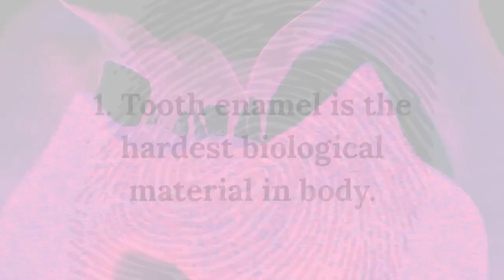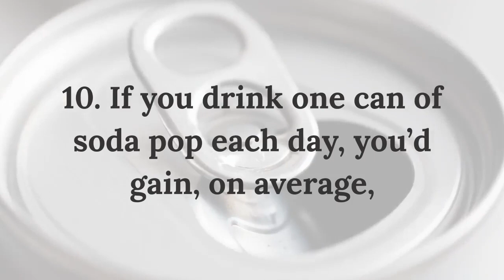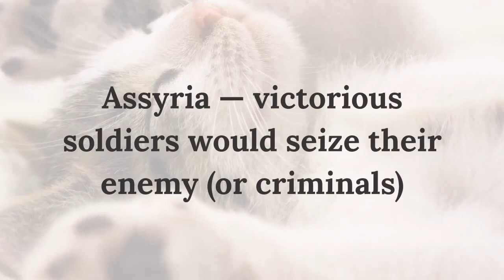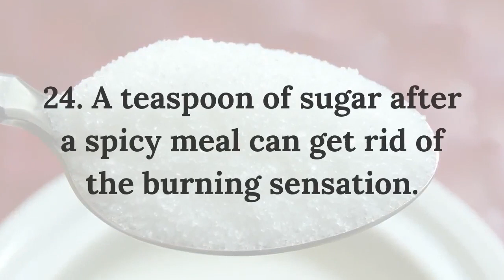27 Dental Fun Facts That Will Blow Your Mind. Interesting Findings.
You rely on your teeth daily to help you eat. Knowing a little more about them and how your behaviors affect your dental health can help you take better care, and keep you smiling long into the future.

Here are some shocking fun facts about teeth we thought you’d enjoy learning about:

 1. Tooth enamel is the hardest biological material in body.

2. You know that we each have unique fingerprints, but did you know we each have unique tongue prints?!

3. Americans most often choke on toothpicks than any other item

4. When you’re born, the tongue is the only fully developed organ.

5. A mouth produces an average of 10,000 gallons of spit in a lifetime — enough to fill a very big swimming pool.

5. Dental plaque is made up of more than 300 types of bacteria (300 reasons for why plaque needs to be removed!)

6. The holiday where people buy the most candy is Halloween (followed by Christmas, Easter, and Valentine’s Day)

7. If you lived in the middle ages and had a toothache, it was customary to kiss a donkey.

8. About 25% of American adults have no teeth.

9. There are more bacteria in your mouth there are people on Planet Earth.

10. If you drink one can of soda pop each day, you’d gain, on average, 15 pounds each year without otherwise changing your diet.

11. When dinosaurs lost or broke a tooth, their bodies would grow new ones.

12. One fossilized T-Rex tooth can be as heavy as one pound.

13. In 200 A.D., the Romans cleaned their teeth with a mixture of bones, oyster shells, eggshells, and honey.

14. In 1994, a West Virginia prison inmate braided dental floss into a rope. and used it to scale the wall and escape.

15. In the 1800s, barbers and blacksmiths also acted as dentists.

16. George Washington’s teeth were made from gold, ivory, lead, and a mixture of human, donkey, and hippopotamus teeth.

17. A dentist co-invented the cotton candy machine (which originally was called “fairy floss”)

18. The first known dentist was an Egyptian “doctor of the tooth” named Hesi-ren who lived around 3000 B.C.

19. The saying “cat got your tongue” started 2,500 years ago in ancient Assyria — victorious soldiers would seize their enemy (or criminals) and cut their tongues out to feed to the king’s cats.

20. Since people have filled cavities, the materials they’ve used have included gum, stone chips, and turpentine resin.

21. The lifespan of a taste bud is about 10 days.

22. 60% of people don’t know that a sore jaw along with chest pain can be a sign of a heart attack. (especially in women)

23. The most monetarily valuable tooth was Sir Isaac Newton’s — it was sold for $3,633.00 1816, which is over $35,000 today.

24. A teaspoon of sugar after a spicy meal can get rid of the burning sensation.

25. Dolphins use their teeth only to grab things, not to chew — dolphins don’t have jaw muscles.

26. Mosquitoes have 47 teeth.

27. In the British Isles, many people expected to lose all their teeth by the time they got married, so they would often have their
teeth extracted at an early age.